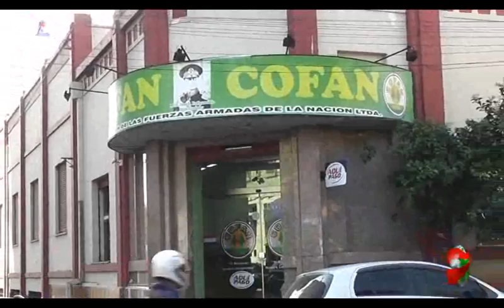COMPACTO ECONOMICO Referente Enrique Ojeda